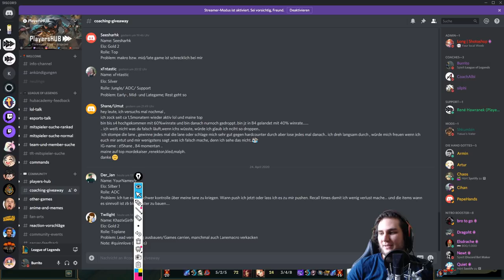[Burrito] Ich habe die Lane gepusht, was nun?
Burrito of Doom analysiert hier in der PlayersHUB Community Live Analyse einen Top Laner der Probleme damit hat seinen Lead auszuspielen in League of Legends.